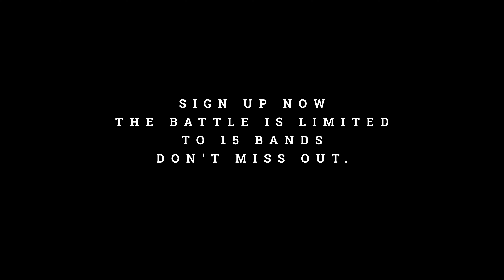BATTLE OF THE BANDS 2024 CALL OUT